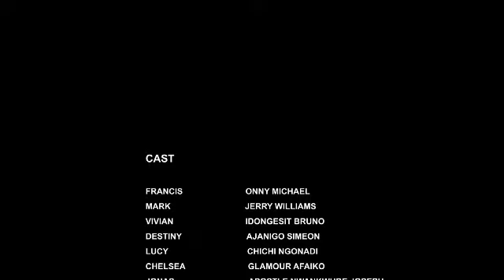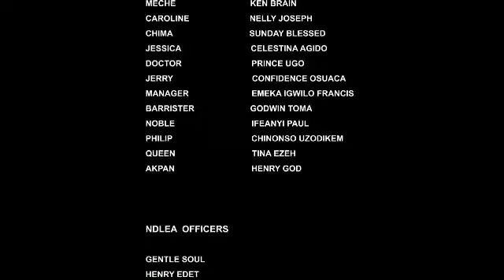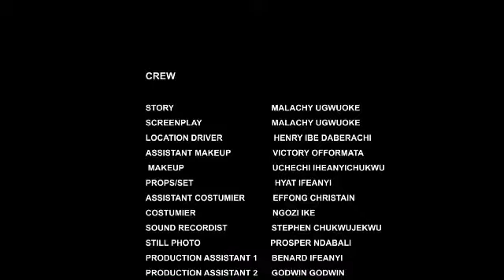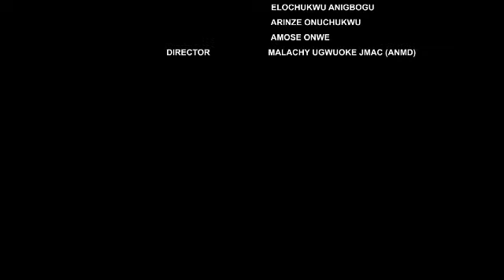OUR BROTHER IS A BILLIONAIRE & WE ARE SUFFERING IN D VILLAGE || NEW MOVIE 2023 | NEWLY RELEASED 2023